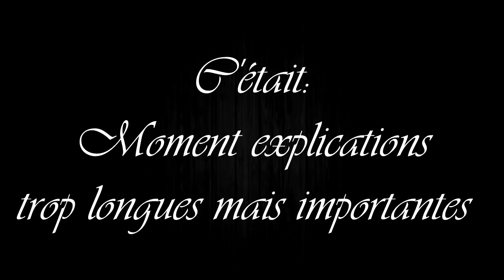JE RENCONTRE L'ENVOYÉ DU PAPE (Vlog Algérie)